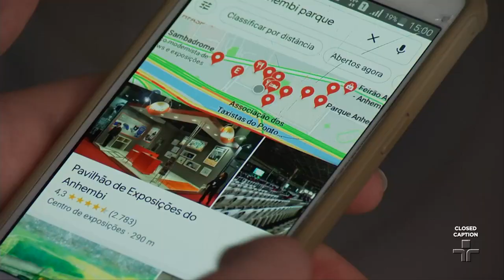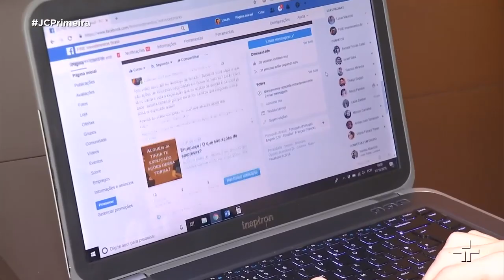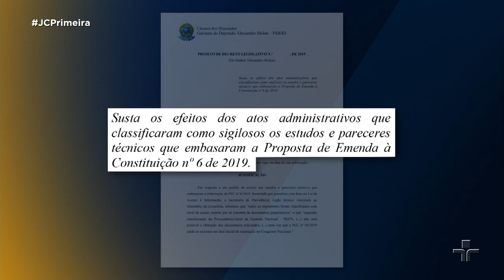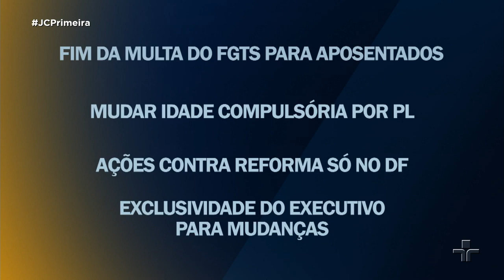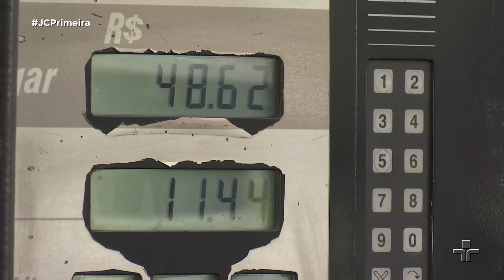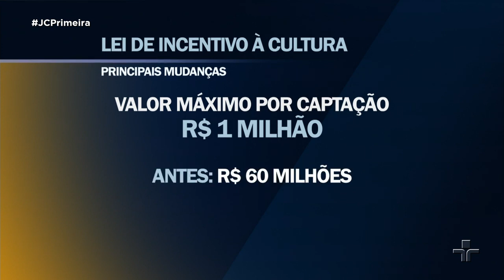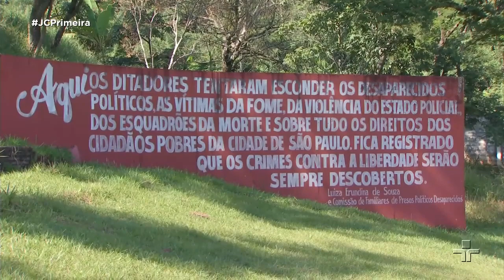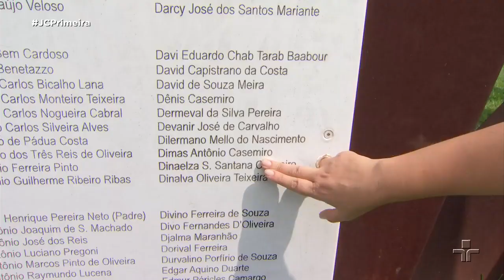Jornal da Cultura 1ª Edição | 23/04/2019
Mudança na lei Rouanet prevê limite máximo de um milhão de reais por projeto. Além disso, completa cinco anos a lei federal que funciona como a "constituição da internet" e regulamenta os limites de privacidade, o conteúdo e a neutralidade na rede.